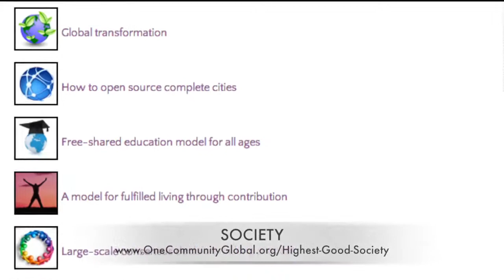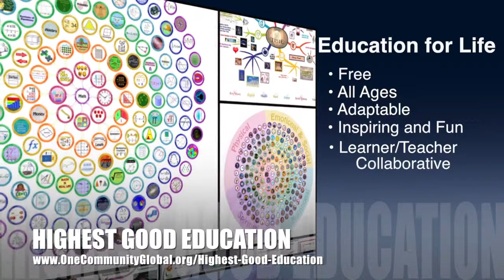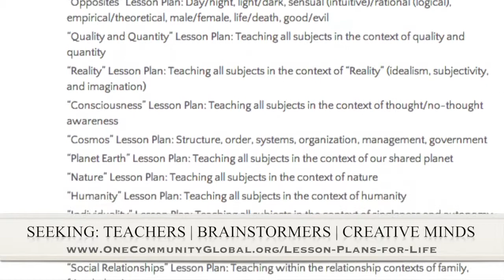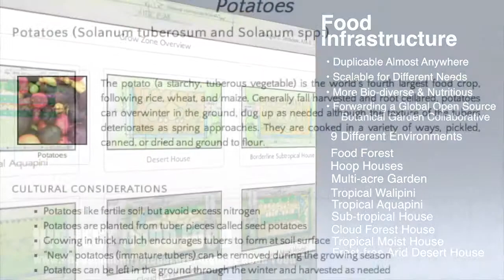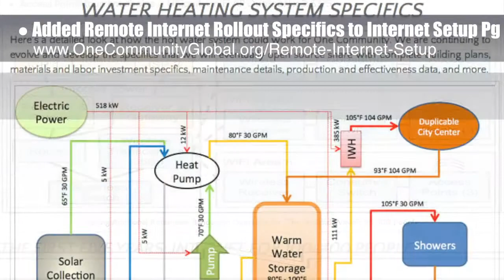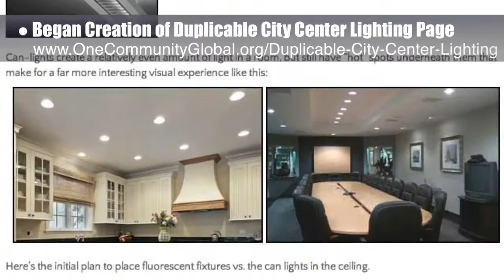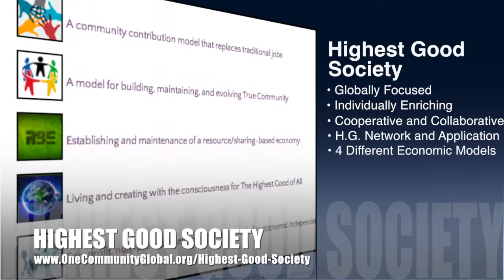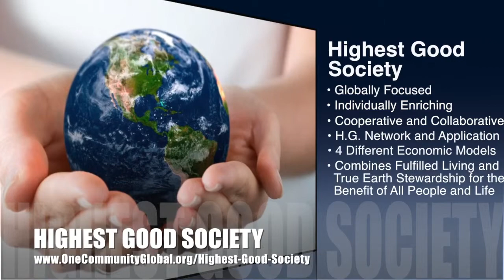One Community Weekly Progress Update #71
​A Better Quality of Life For All | Creating a World that Works for Everyone | Living Life to the Fullest | Eco-living | Green Lifestyles | Creating a Life of Change | Building a New World | Fulfilled Living Model | Living for The Highest Good of All | One Community Weekly Progress Update #71

A BETTER QUALITY OF LIFE FOR ALL INTRO @1:00
A BETTER QUALITY OF LIFE FOR ALL INTRO SUMMARY: @7:25

We are open source and free-sharing do-it-yourself designs for these areas first:
FOOD: